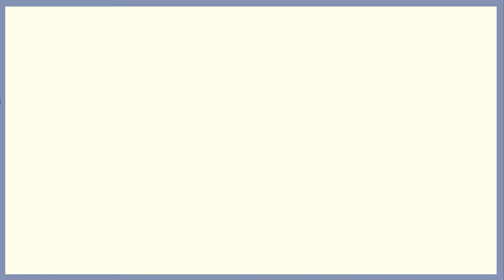NO CHILD SHOULD BE LEFT BEHIND sa SABAYANG PATAK KONTRA POLIO.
Pabakunahi ang imong anak nga ga-edad og ubos lima ka-tuig (0 to 59 months), nabakunahan na kaniadto o wala pa.

Bisita kamo sa inyong Barangay Health Stations sugod Hulyo 20 hantod Agosto 2 aron masiguro nga protektado sila sa polio.

Wala’y tambal ang polio, bakuna lamang ang pinaka-epektibong pamaagi aron malikayan kini.

Gisiguro sa LGU-Panabo, pinaagi sa City Health Office na masunod ang tanang health protocols aron luwas ang imong anak sa COVID-19 samtang nagabakuna.

Libre, luwas ug epektibo kini.

PANABOAN, PANALIPDI ANG IMONG ANAK KONTRA POLIO!